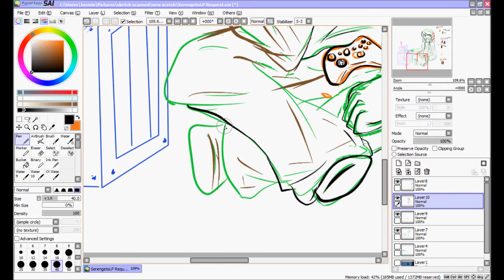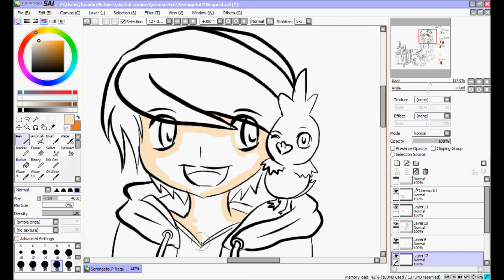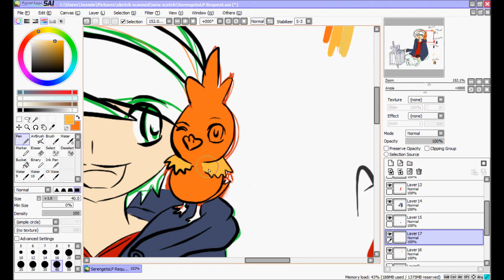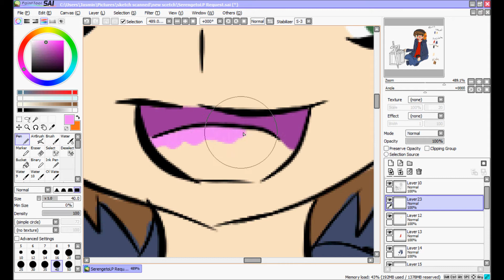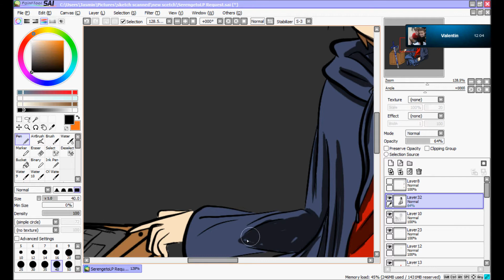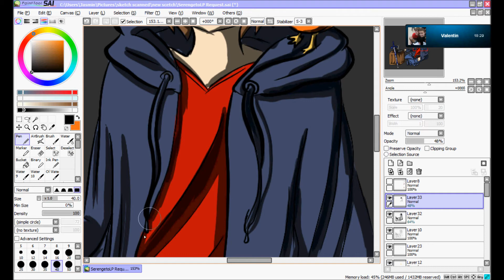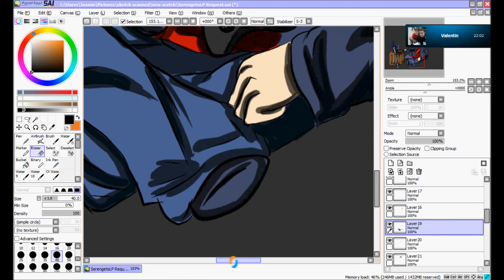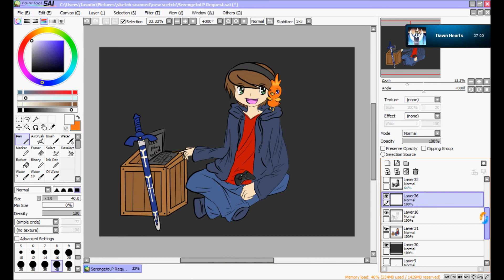Speedpaint Serengeto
Request for the master: Serengeto

Songs: Sky Tower Remix  - GlitchxCity, Jotho Boss - GlitchxCity, Still Shy - ArtAttack

Programm used: Paint Tool Sai